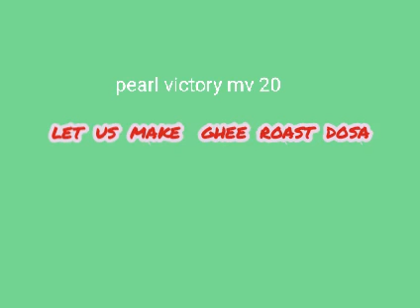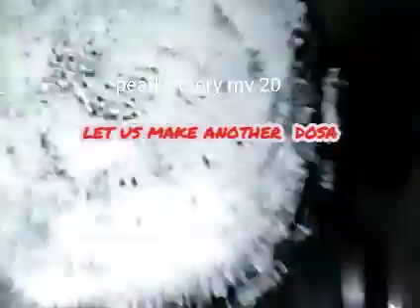Chettinad style thakkali kurma with ghee roast dosa recipe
PEARL victory Mv 20

this video is about making Chettinad thakkali kurma with ghee roast. ingredients used in chettinad  thakkali  kurma recipe are tomatoes, small onion, green chilly, chilly powder, coriander powder, salt, coconut scrapped, sombu, coriander leaves mustard seeds, garlic

chettinadu style thakkali kurma
oniontomato kurma